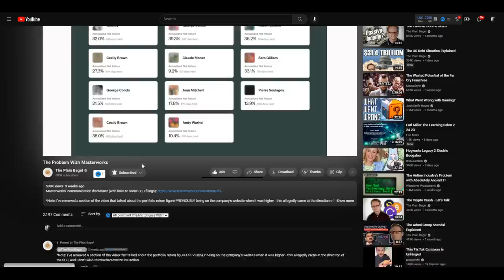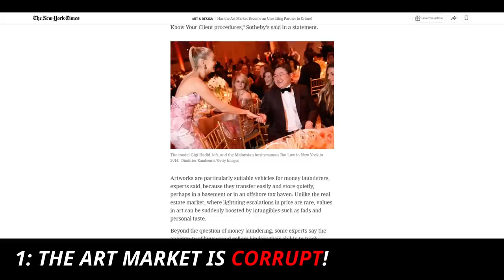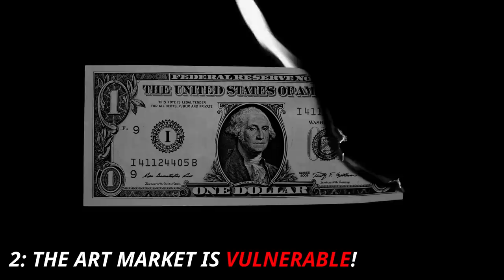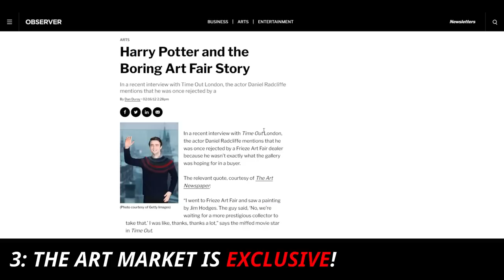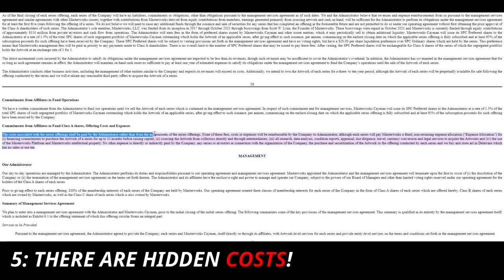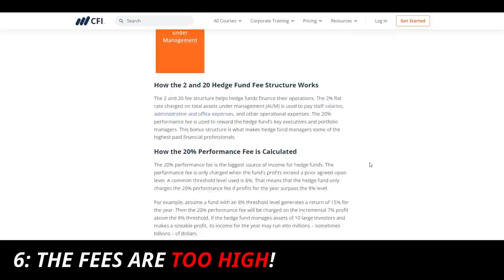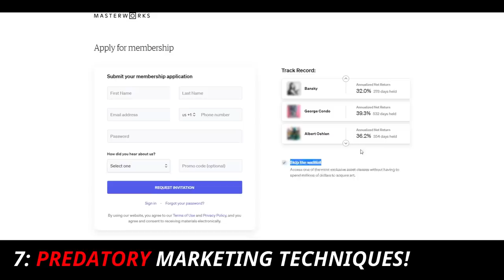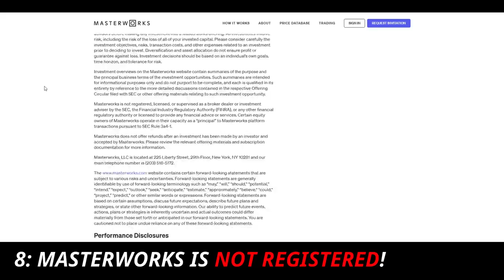Masterworks: A Terrible Investment? (THE TRUTH)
Masterworks has come under fire recently, and as a creator who has partnered with them before, I felt a sense of responsibility to explore the topic as best as I can.

Some of that criticism is valid... some is not... so lets discover here and now what is and is not worthy of fear, scrutiny, criticism and alarm.